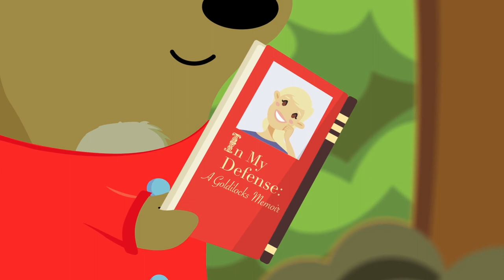Keep Your Teeth For Life | Kaiser Permanente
Kids (and kids at heart) learn to set themselves on the path toward a lifetime of healthy smiles in this fun animated video featuring a lovable cast of furry characters.

This is the first in Kaiser Permanente’s new series of animated videos. Future videos will tackle other dental health topics geared toward a wide range of ages and needs.

You’ll find this video and an animated brushing soundtrack set to a catchy tune The song is 2 minutes long — the ideal length of time to brush twice each day.  You’ll also find a downloadable PDF of a coloring book starring these characters.